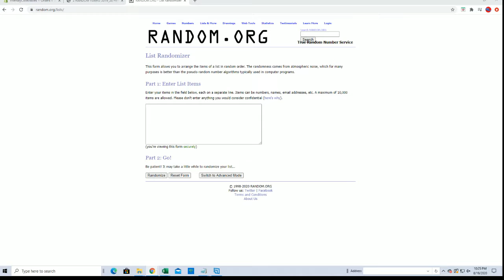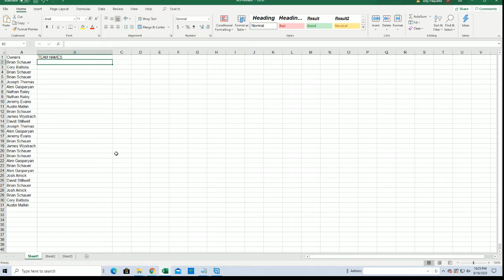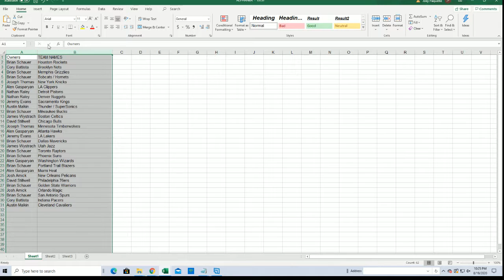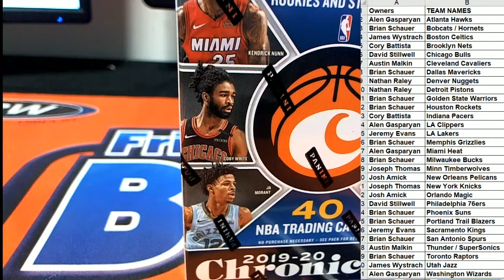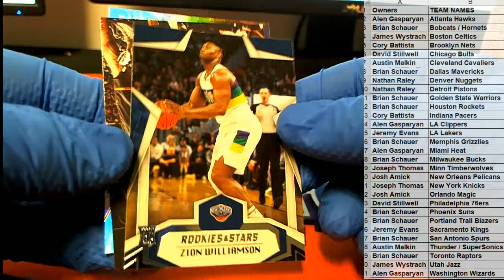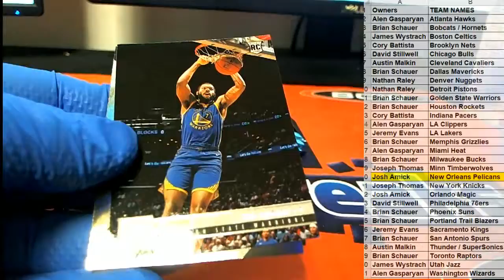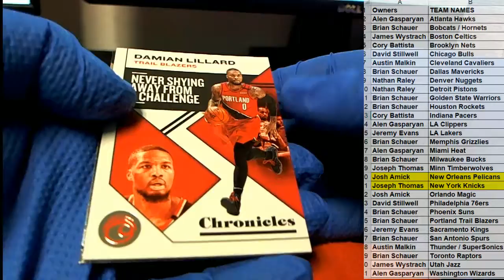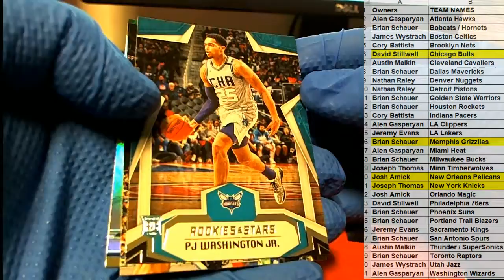2019 20 Panini Chronicles Blaster ID 1920CHRONBLAST203